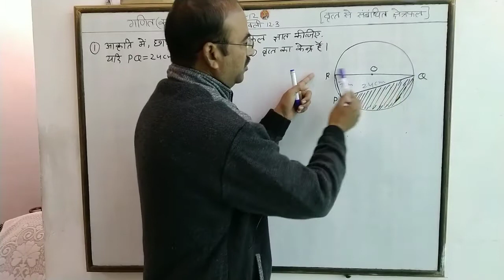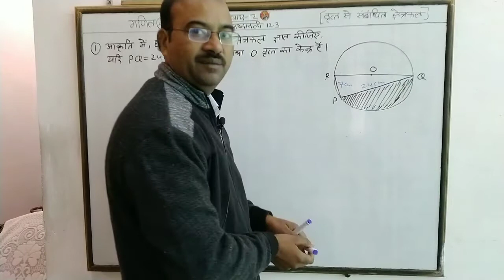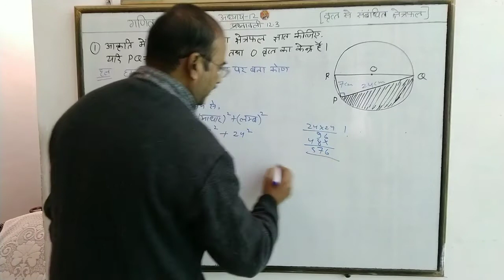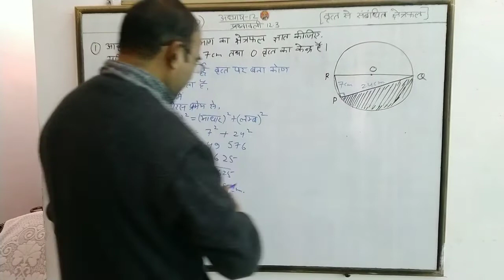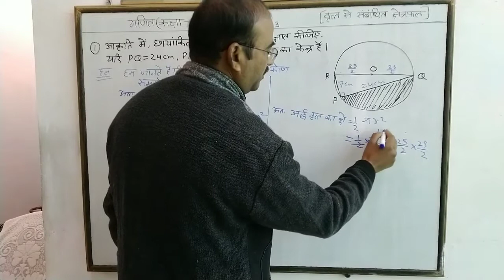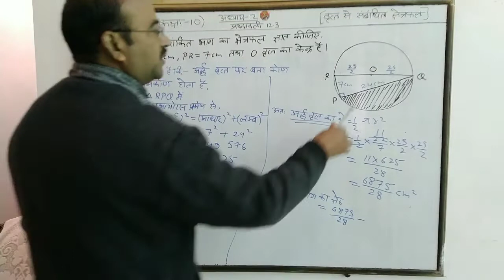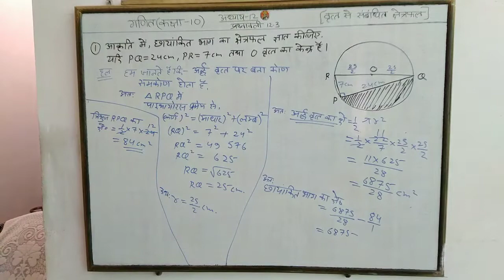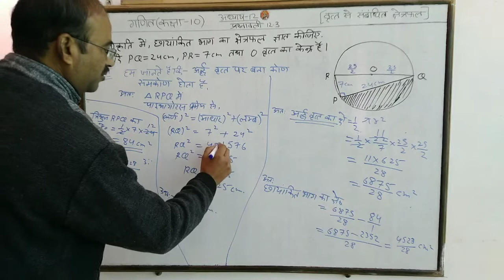गणित कक्षा 10 अध्याय 12 प्रश्नावली 12.3 Q1